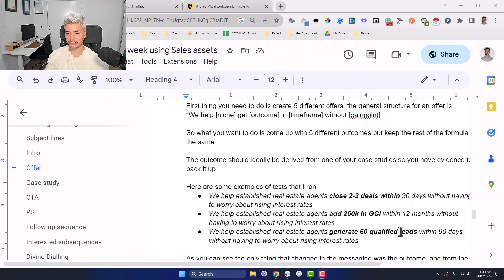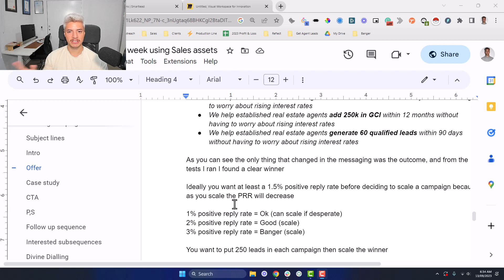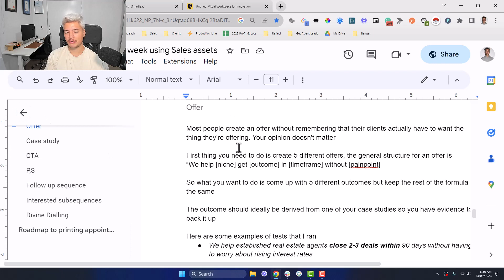how to create BANGER campaigns that print calls for your SMMA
In this video, I show you how to find your winning offer to help you print more calls for your agency

This is only a teaser for a masterclass that I'm presenting to a paid group that I'm a part of but if you want the full masterclass comment below and If it gets enough interest I'll post it here

Established marketing agencies making 25k per month with at least 3 case studies: If you want to partner with me to add an additional 60k/mo within 6 - 12 months apply